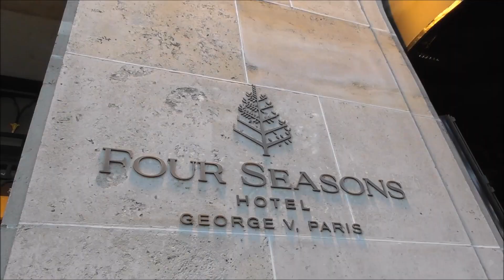CSI actor Gary DOURDAN @ Paris 25 april 2018 Global Gift gala / avril